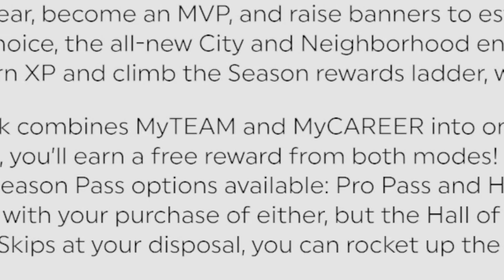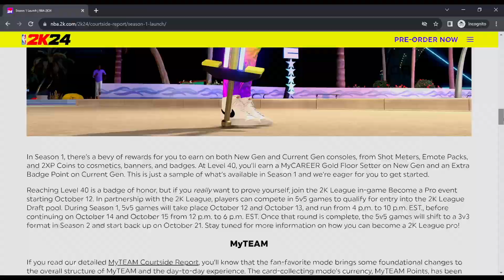NBA 2K24 Season 1 NEW LEVEL 40 REWARDS and Progression System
🔥Social Media 🔥